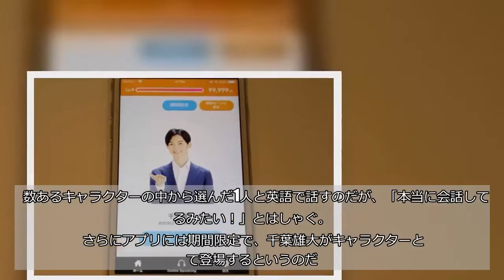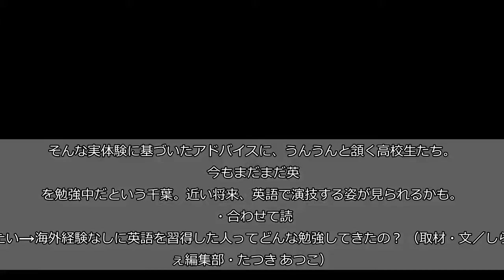千葉雄大の英語力の秘訣は洋楽と映画 高校生に「がんばってね」とエールも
12日「進研ゼミ高 1 講座」新教材・英語スピーキングアプリ記者発表会が行なわれ、ゲストとして進研ゼミのCMキャラクターを務めている俳優・千葉雄大が登場。    ■千葉雄大と会話ができる！？  原宿駅前パーティーズ・ふわふわの伊藤小春が「高1代表」として、新アプリ「1分スピーキング」をデモンストレーションすることに。    数あるキャラクターの中から選んだ1人と英語で話すのだが、「本当に会話しているみたい！」とはしゃぐ。  さらにアプリには期間限定で、千葉雄大がキャラクターとして登場するというのだ。    実際にで試してみようとすると…アプリを飛び出し、千葉が会場に！    思わずざわめく客席の高校生たち。紺のスーツ姿がキマっており、かなりかっこいい。    「千葉さんとしゃべれるなんて、モチベーション上がりますよね！」と喜ぶ伊藤に、「こんなキラキラした目で『大ファンなんです！』なんて言われたらねぇ…」とニヤリ。     ■英語は「洋楽」から  もともと英語が好きだったという千葉。この日も流暢な英語を披露してくれた。    自分なりの勉強法を問われ、「英語は覚えることもたくさんありますし、ちょっと苦手だなって思う人もいますよね。例えば、好きな音楽で英語が出てきたときに意味を調べたり…好きなことと関連つけて勉強できたら、いいんじゃないかなと思います」とアドバイス。    ■高校生からの質問に…  会場には高校1年生100人が招待されており、司会や彼らから千葉に高校生活や勉強についての質問が。    ①効率的な勉強法は？   「僕も効率的にはできてなかったと思うんですが…根詰めてやろうとすると集中力切れちゃうので、適度に休憩入れながらやるのがいいと思いますね」      ②モチベーションが上がらない時は？   「ありますよね、やっぱり。でも、苦手だなって思うことを適当にしちゃうと、それだけの人になっちゃうから。苦手なことにこそ、挑戦したほうがいいと思ってて。『何点取ったら美味しいものを食べよう！』とか、自分なりのご褒美を用意したらいいんじゃないかな」      ③英語を好きになる方法は？   「僕は映画もすごく好きで。字幕とか見て面白いフレーズがあったら『どういう意味なんだろう？』って調べて、家族に使ってみたりとか…。日常に英語を持ってくると、もっと好きになれるんじゃないかな」      一つひとつに、「がんばってね」と言いながら丁寧に答えていく。そんな実体験に基づいたアドバイスに、うんうんと頷く高校生たち。  今もまだまだ英語を勉強中だという千葉。近い将来、英語で演技する姿が見られるかも。  ・合わせて読みたい→海外経験なしに英語を習得した人ってどんな勉強してきたの？ （取材・文／しらべぇ編集部・たつき あつこ）